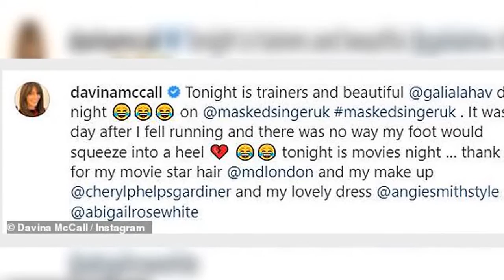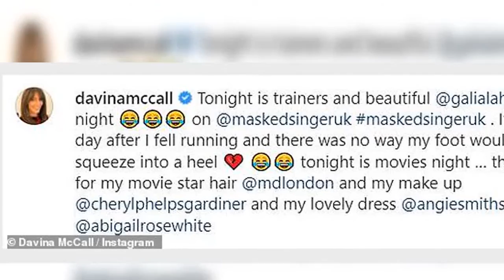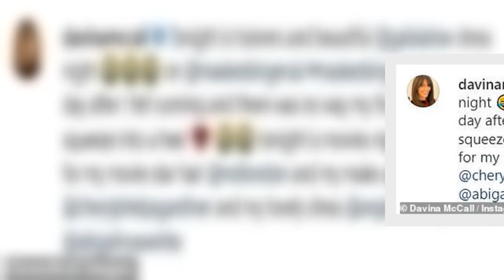'Tonight is trainers and dress night': Davina McCall puts on leggy display in navy blue gown and whi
Davina McCall oozed sophistication as she posed for a snap ahead of her appearance as a judge on The Masked Singer on Saturday.
The presenter, 54, looked stunning in a navy blue gown which boasted a sweetheart neckline to show a glimpse at her ample cleavage.
Her dress featured a daring front slit that showed off her sculptured legs underneath, and revealed that she had teamed the glamourous outfit with white trainers.
Explaining the mismatched look, she said: 'Tonight is trainers and beau